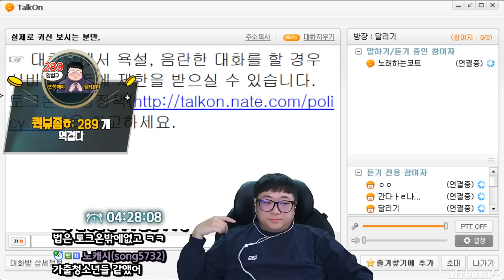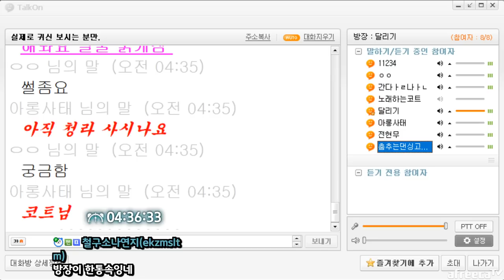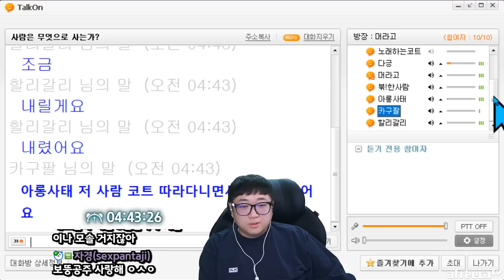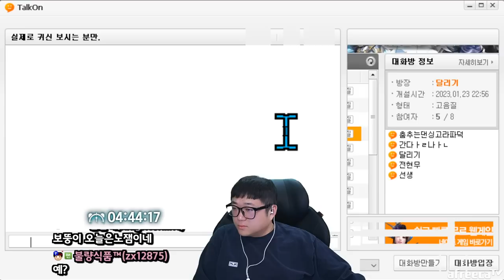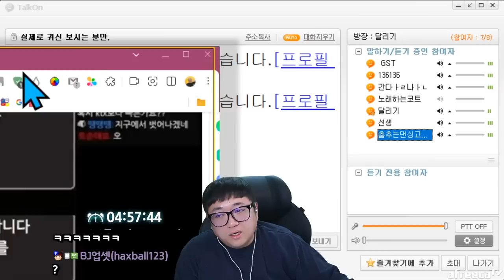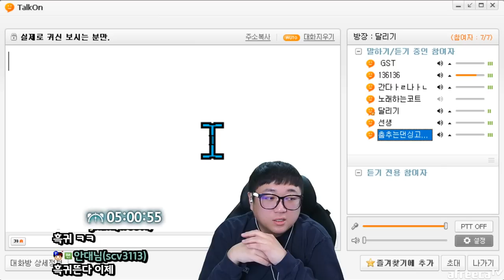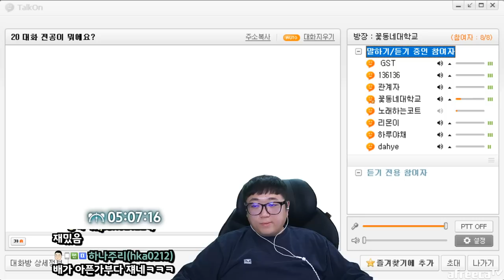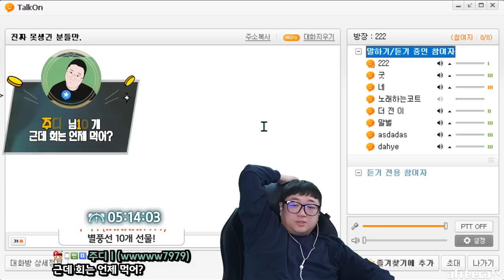흑인귀신 보셨냐구요?? (23.03.03-5)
[음원출처]